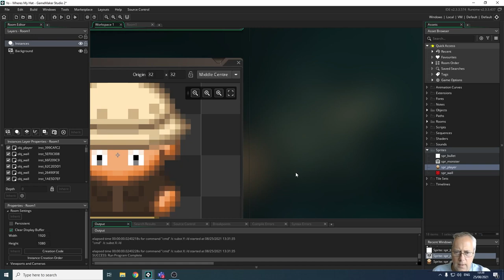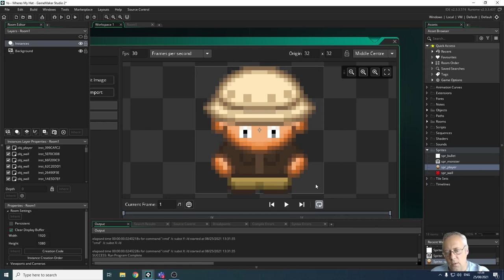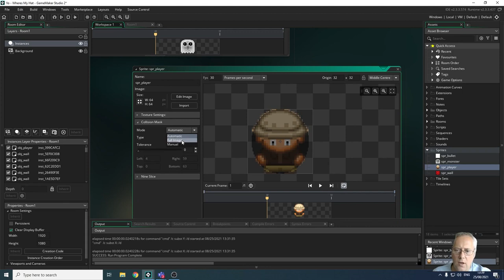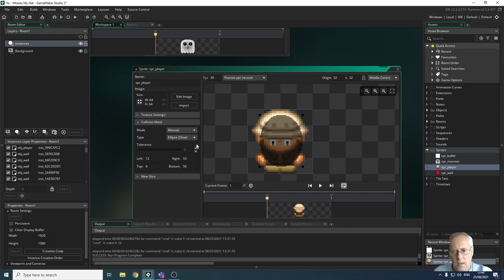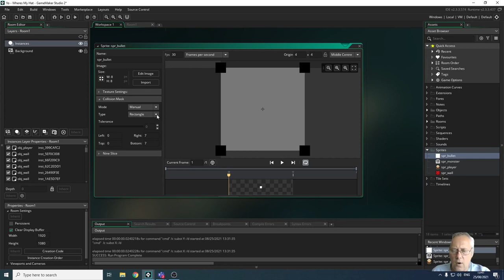GCSE Digitec - U2 - Collision Masks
WJEC Digitech: Unit 2: Game Maker

Created to support pupils practicing the skills needed for the WJEC Digital Technology 2021 Specification.

Data Informed Products
Mr S Webb.